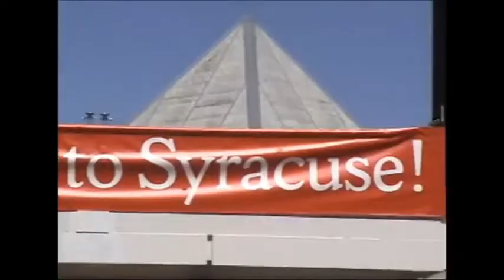Clairo - Blouse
Album: Sling
Country: USA
Language: English
Lyrics by: Claire Cottrill